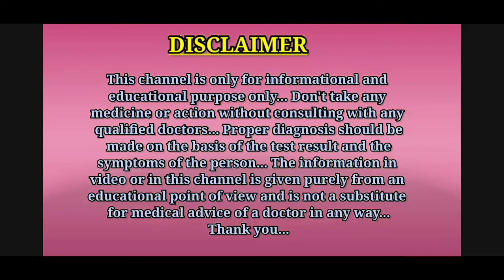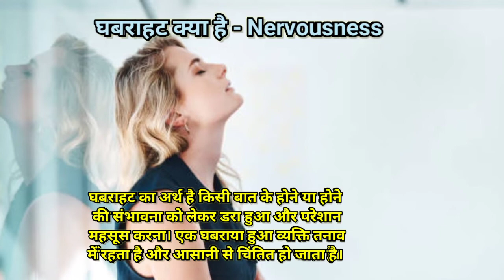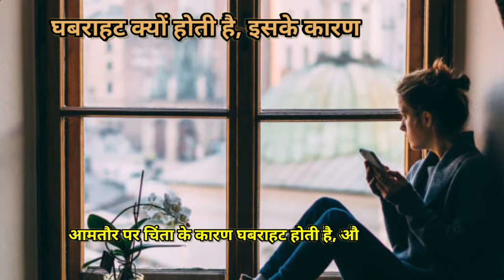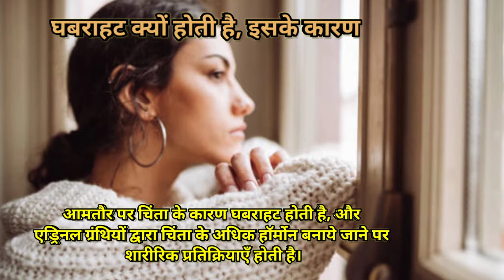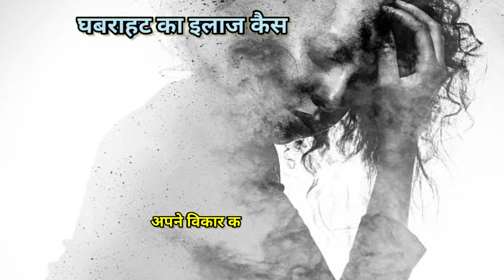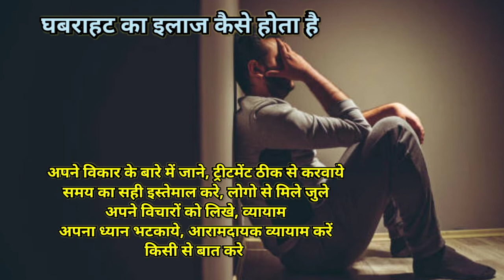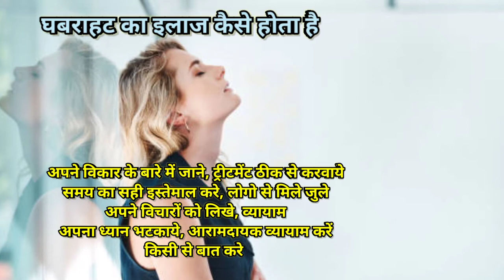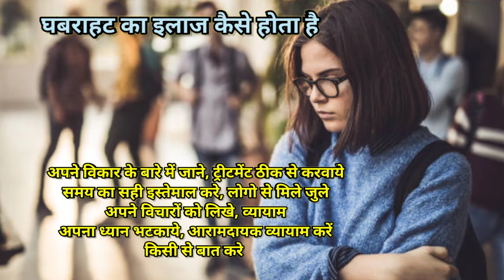घबराहट क्यों होती है, लक्षण, कारण और इलाज || Nervousness in Hindi || MedHealth Support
Hello guys, is video me aapko nervousness ke bare me jankari di gayi hai.
Thanks.

1.nervousness
2.nervousness in Hindi
3.nervousness treatment in Hindi
4.ghabrahat ka ilaj
5.ghabrahat kyu hoti hai
6.ghabrahat kyon hoti hai
7.ghabrahat hona
8.ghabrahat kyu hoti hai in Hindi
9.ghabrahat ka ilaaj
10.ghabrahat hone ke karan
11.ghabrahat hone ke lakshan
12.ghabrahat kya hoti hai
13.ghabrahat hone ki wajah
14.ghabrahat kyon hota hai
15.nervousness kyu hoti hai
16.घबराहट होना
17.nervousness ka ilaj

Thanks...❤️